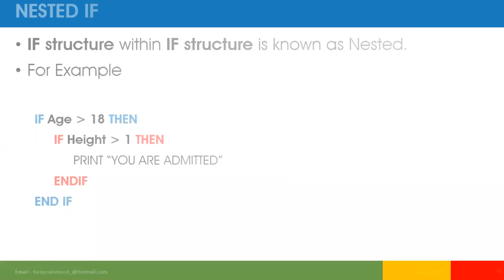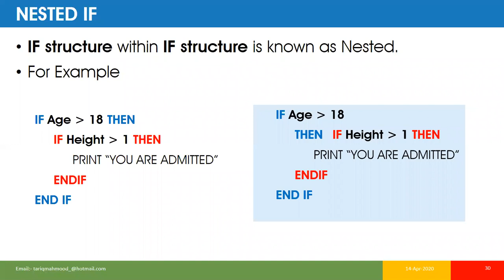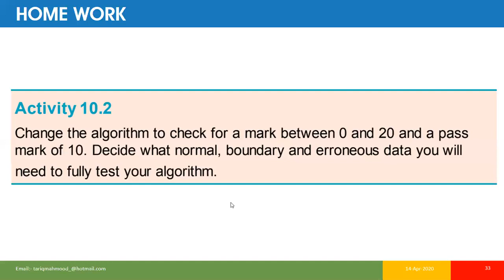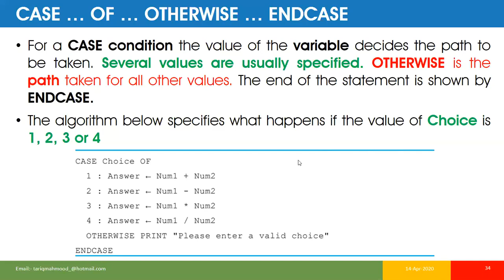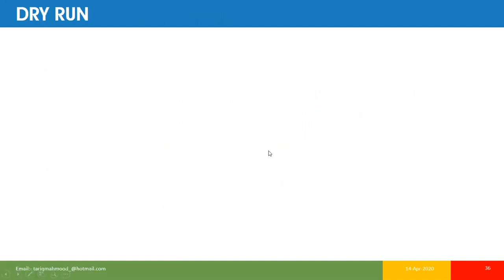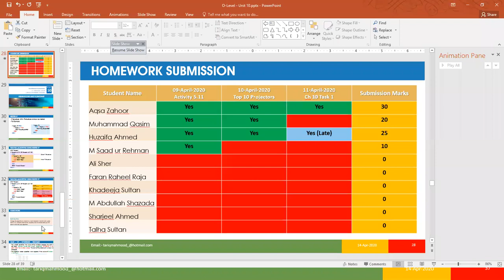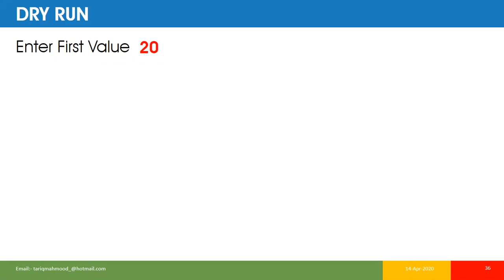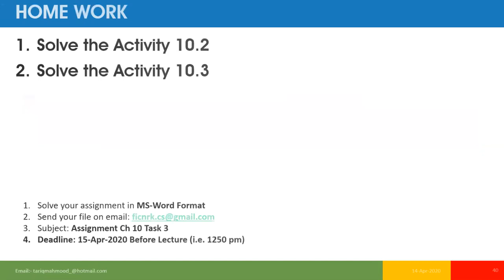O-Level Ch 10 Lecture 3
In this lecture following topics were discussed
IF THEN ELSE ENDIF
CASE OF OTHERWISE  ENDCASE